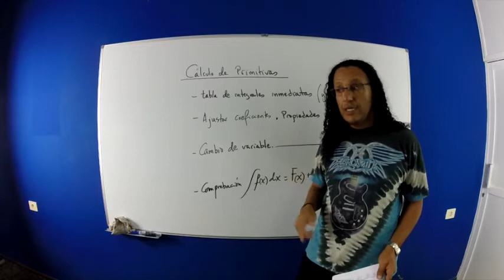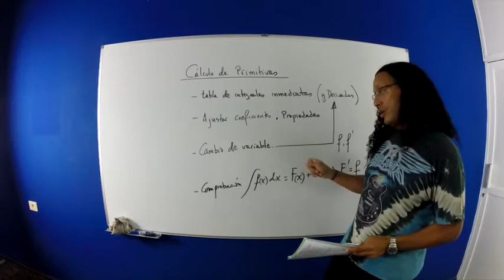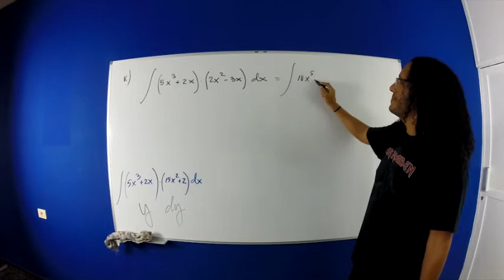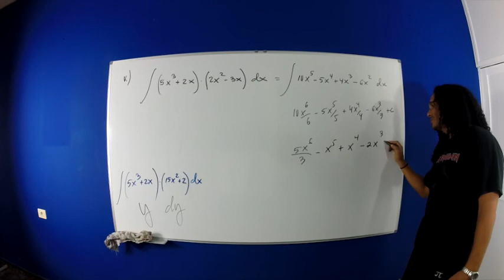Integrales indefinidas. Inmediatas y cambio de variable. k1.